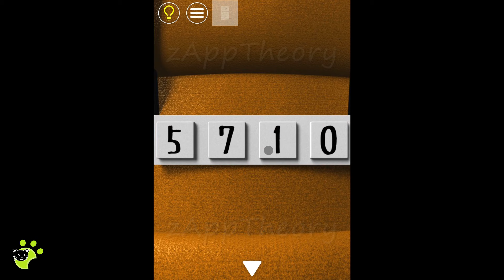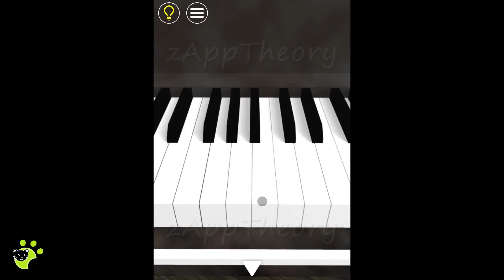Decayed Sanctuary Escape Rooms 脱出ゲーム 攻略 Full Walkthrough (Nakayubi)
Nakayubi Escape Rooms - Decayed Sanctuary Room Escape Game Prison Games